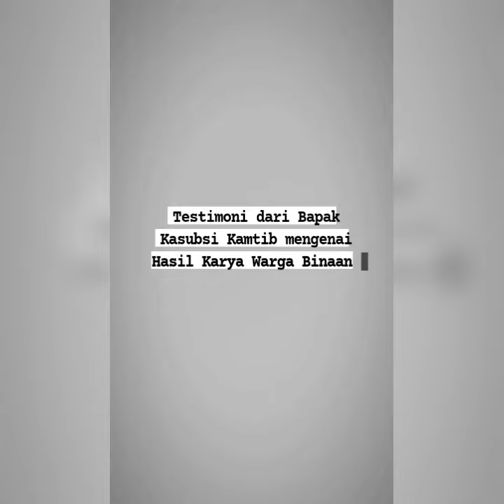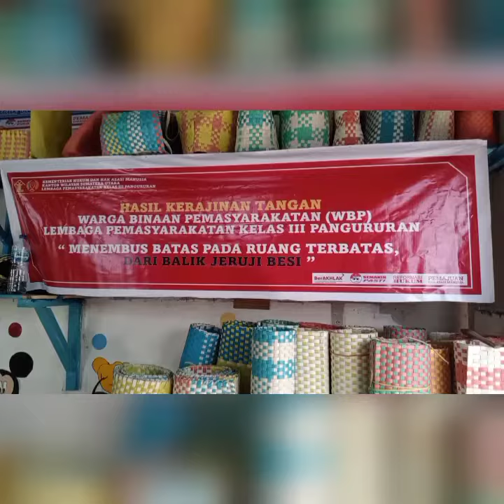Inovasi Liks Kreatif Karya WBP Lapas Kelas III Pangururan Kanwil Kemenkumham Sumut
Samosir, 28 Mei 2022
Liks Kreatif Karya WBP Lapas Kelas III Pangururan Kanwil Kemenkumham Sumut

SELURUH LAYANAN LAPAS PANGURURAN GRATISS TANPA DIPUNGUT BIAYA
LAGURAN
BATAK KALI BAH! 💪🏽